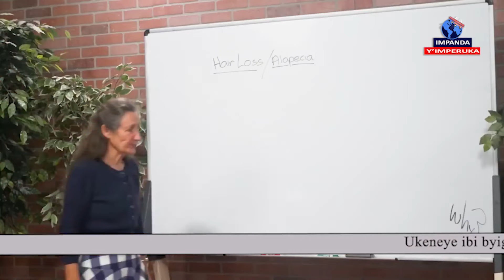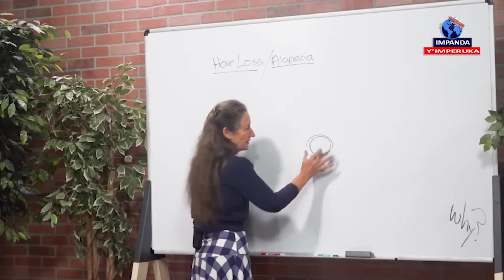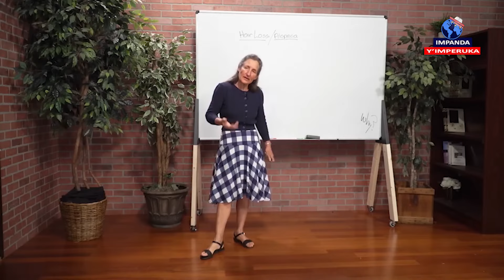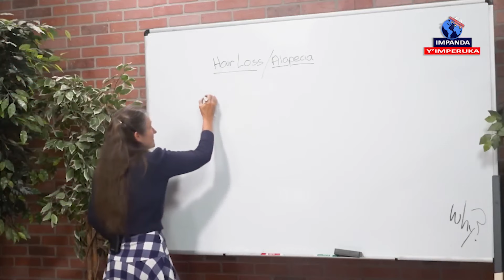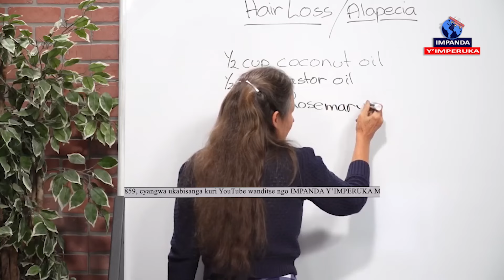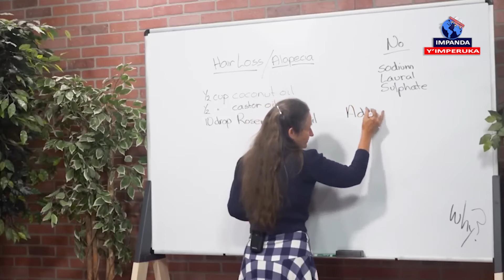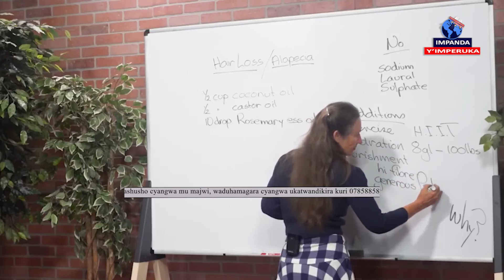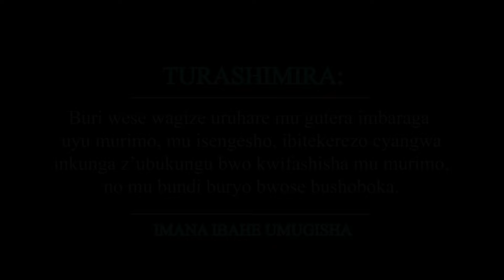Kuvura Uruhara; Tandukana no Gutakaza Umusatsi bya hato na hato burundu // Barbara O'Neill